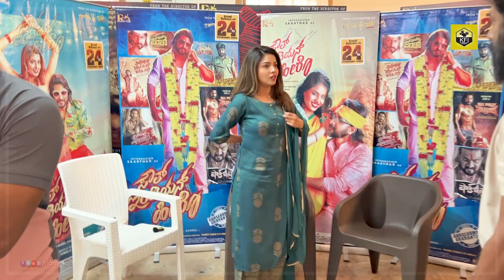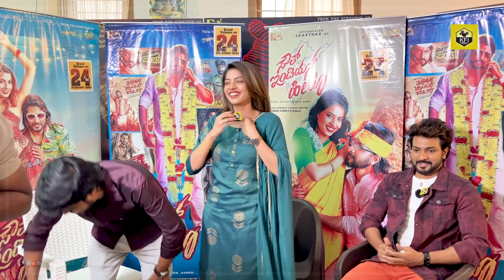Prank On Heroine🤣: South Indian Hero Movie | Saarthak, Kaashima Rafi | Naresh Kumar HN | Namma KFI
South Indian Hero Kannada Movie, Starring Saarthak, Kaashima Rafi & Others; Directed By Naresh Kumar HN(Hosahalli)

Riyanshi Films Presentation

Cast: Saarthak | Kaashima Rafi | Urvashi Jayan | Yogaraj Bhat |
Ashwin Rao Pallakki | Vijay Chendoor | Amith | Gurudev |

Story-Screenplay-Dialogues-Directions: Naresh Kumar HN(Hosahalli)
Producer: Shilpa LS
Original Background Score, Programmed and Arranged by  Harsha Vardhan Raaj
Director of Photography:  Raja Shekhar Ramatnal
Editor: Shanth Kumar
Lyrics : Dr.V Nagendra Prasad - Jagadish Nadanalli -Eshwar Shyamarao - Vijay Eshwar
Choreography : Raghu RJ  - Naagi - Shivaprasaad Maheshwadagi
Action : Ultimate Shivu
Additional Screenplay & Dialogues : Shreedhar Thot - Jagadish Nadanalli
Harish Athreya
North Karnataka Dialogues: Shivaprasaad Maheshwadagi - Sarvesh
Direction team : Shivaprasaad Maheshwadagi - Shreedhar Thot -Suryavamshi - Dhanush G - Sarvesh - Shashi - Pawada Basayya Salimath
Production Executive:  Suryavamshi
Costume Designer:  Nandini Gupta
D.I Colorist - Chetan Suppi
PRO: Nagendra
Publicity Designs: Vikram AH